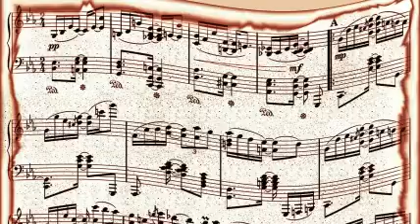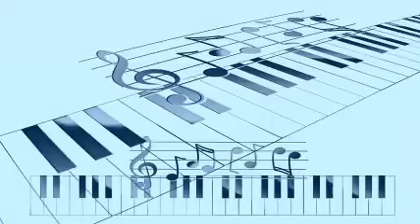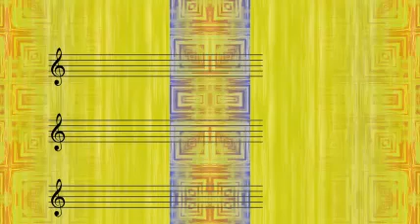Cab Calloway And His Orchestra - Ogeechee River Lullaby (1)